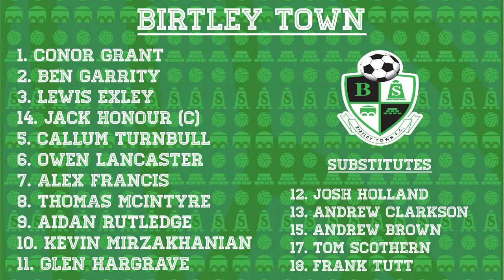25.10.2022 | Sunderland West End 1-3 Birtley Town | League